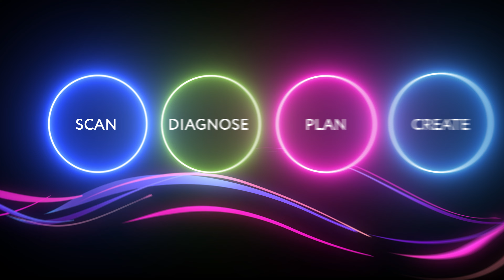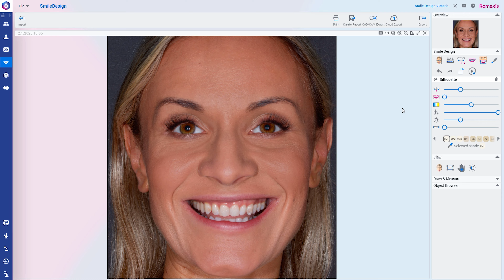Planmeca Romexis® – Makes your work flow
Planmeca Romexis® is the world's leading dental imaging software platform. It is a true all-in-one solution that allows all types of data to be captured, stored and worked on – from 2D and 3D to CAD/CAM. Romexis offers a wide range of diagnostic and planning tools for all needs and specialities. This allows users to carry out complete workflows in the same software, including the final creation of treatment appliances.